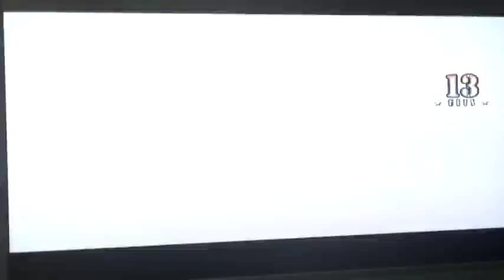Laura ( Valentine ) vs. Sarah ( Peacock ) Round 2 - Voices of Gaming: Skullgirls Cast Matches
The cast of Skullgirls get their hands on the game!

No, mommy doesn't love you.